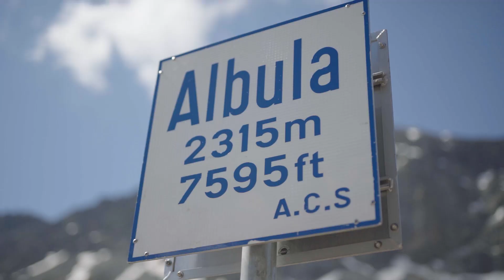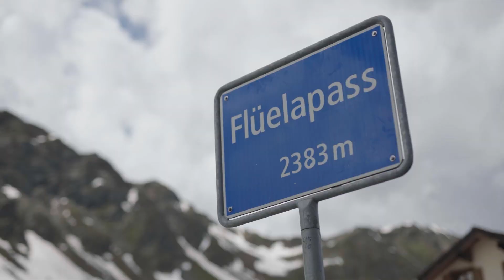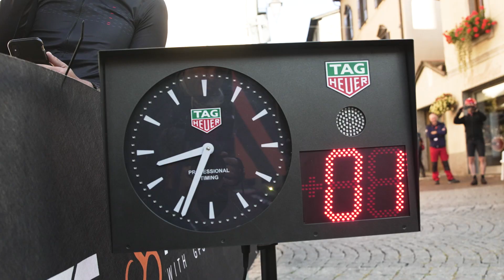2022 Haute Route Davos : Course announcement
The Haute Route Davos course is here. Explore the high life in this spectacular corner of the Swiss Alps and take on the legendary Flüela Pass in the stage three time trial.
Route Davos September 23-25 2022